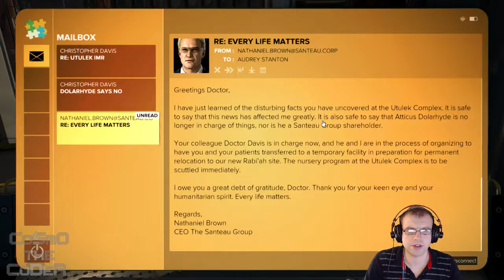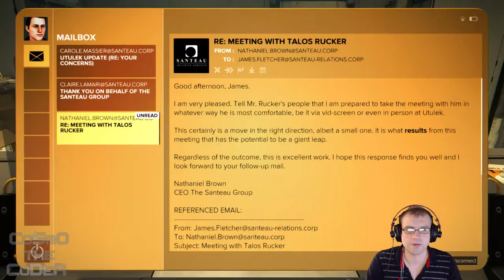Deus Ex: Mankind Divided - Pacifist - Pt 11 - Ghetto market, and finding the marked man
We explore the market, buy a few things and make some friends. We also find the man Otar wants us to kill, but we also find out why.

Like the game? As an official partner of GreenManGaming you can get a good deal on this game and others Every purchase supports me and improves the chances of me giving you guys a better deal!